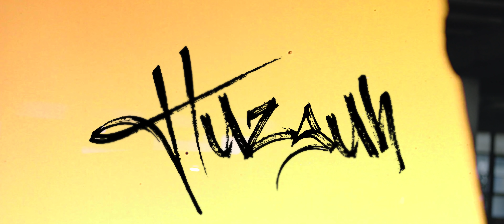HUZSUH FT DEREZ DESHON NO MORE PAIN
DESCRIPTION :

East Orange Native, Huzsuh,  Drop Off New Single Ft Southside Atlanta's Own Derez De'Shon .